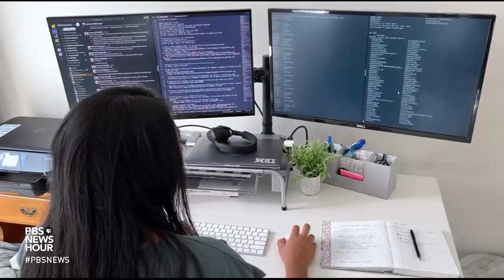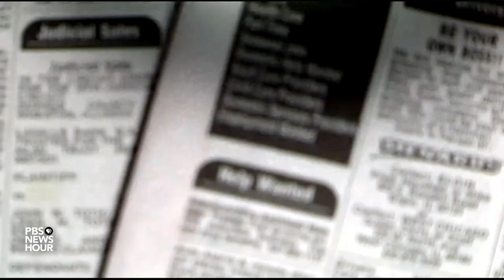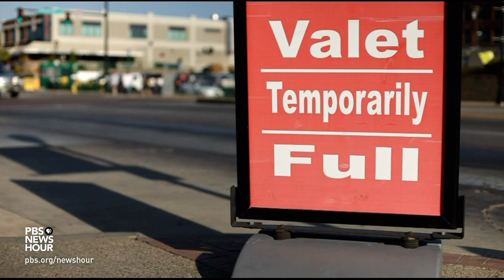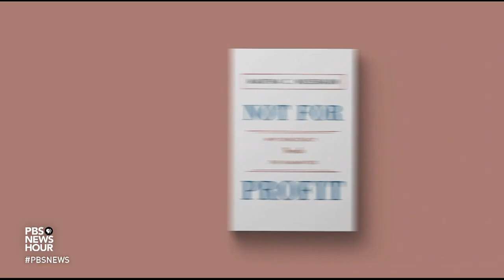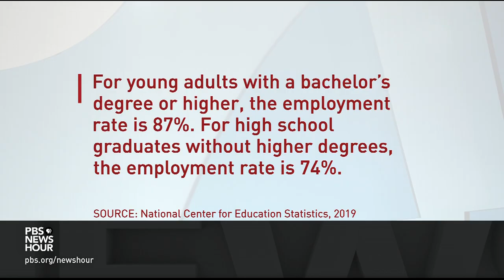Jobs requiring college degrees disqualify most U.S. workers — especially workers of color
It has long been a given that a four-year college degree is a prerequisite for moving up the economic ladder in the U.S. But for others, that requirement is having unintended consequences, including negatively affecting their mental health. Paul Solman has the story for our series on "Rethinking College."